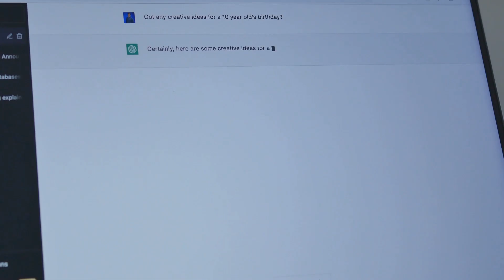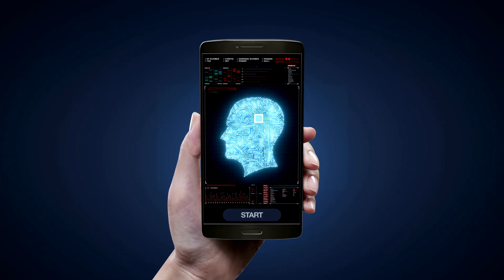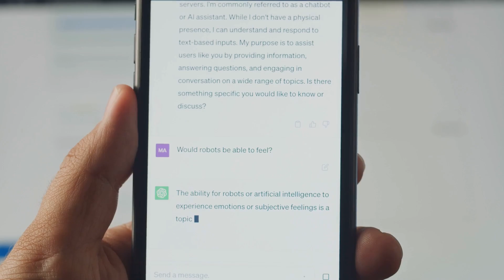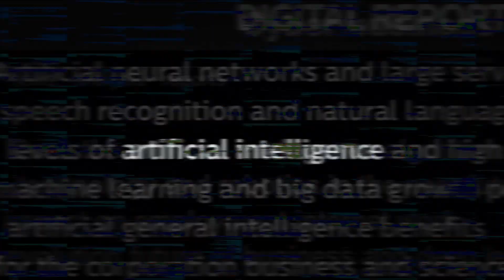Google's Gemini vs ChatGPT: AI Showdown of the Century!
OPENAI VS GOOGLE: Who will win the AI arms race? 🤖
The AI world has EXPLODED with ChatGPT and Google's new Gemini attempting to DOMINATE the landscape. We compare these heavyweight AIs in an EPIC showdown! 💥
Ready for an AI REVOLUTION? Find out if it's OpenAI's ChatGPT or Google's Gemini leading the CHARGE! 🚀
We analyze their strengths:
- ChatGPT's uncanny conversational abilities 💬
- Gemini's superior reasoning skills 🧠
But both have CHALLENGES to overcome:
- Can Gemini prove itself in real-world use?
- Will ChatGPT's hallucinations be its DOWNFALL? 😱
This CLASH of AI titans has us on the edge of our seats!

CHAPTERS:
0:00 - Introduction to AI
0:21 - AI Revolution Impact
1:10 - ChatGPT Explained
2:10 - Project Gemini Insights
3:19 - AI Titans Battle